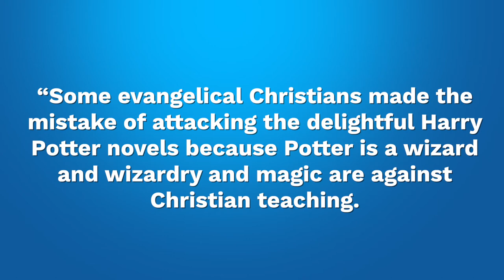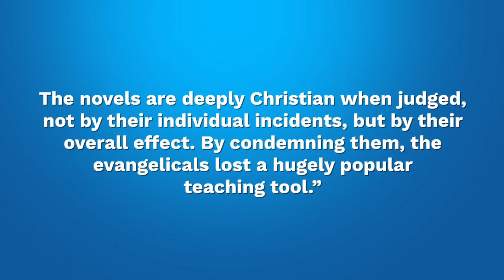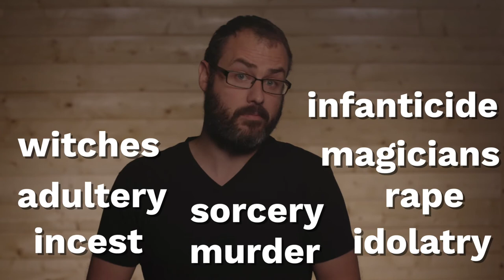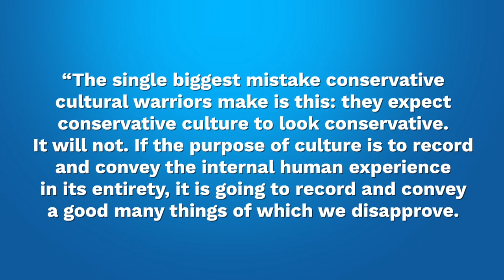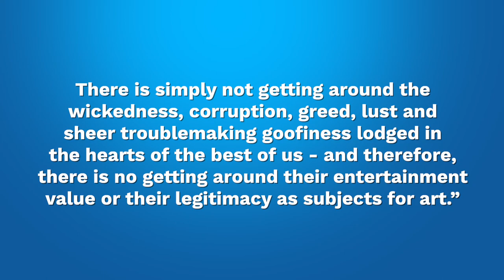Active Viewing, Active Listening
ATC Ep.25 Active Viewing, Active Listening
On this episode we discuss the importance of approaching the Bible and art in context. We see how lazy consumption leads to superficial interpretation, and we demonstrate how intentional and attentive viewing makes us better consumes, better producers, and better evangelists.